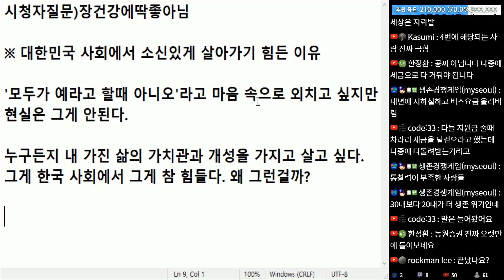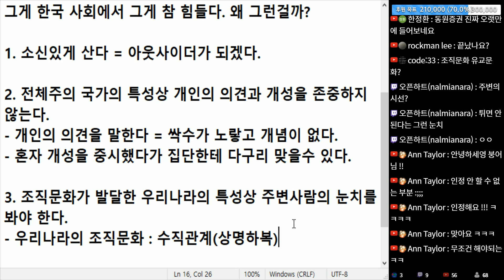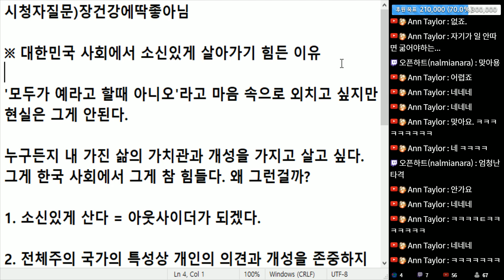(※공감주의,팩트폭력) 대한민국 사회에서 소신있게 살아가기 힘든 이유